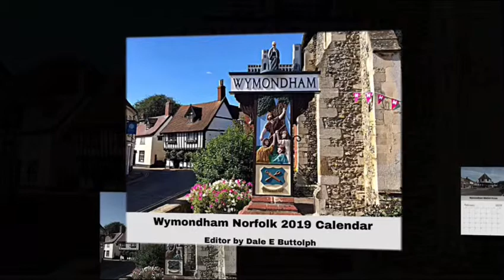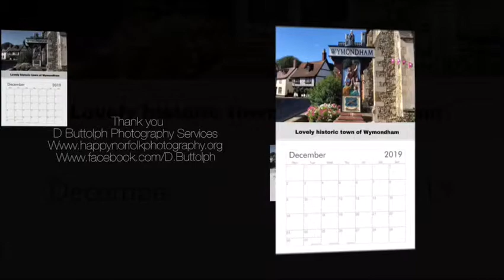Wymondham Norfolk 2019 calendars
Wymondham Norfolk 2019 calendars Pre order for delivery from 1st of November to pre order go